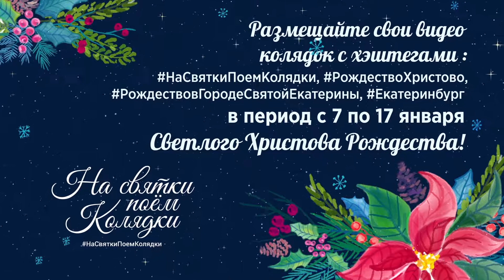НаСвяткиПоемКолядки. Смешанный хор. «Щедрик»